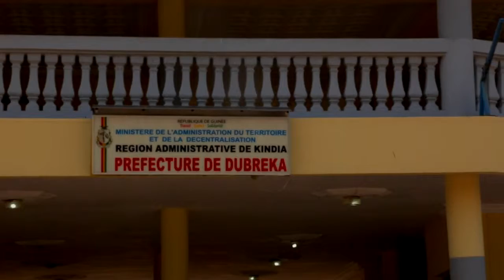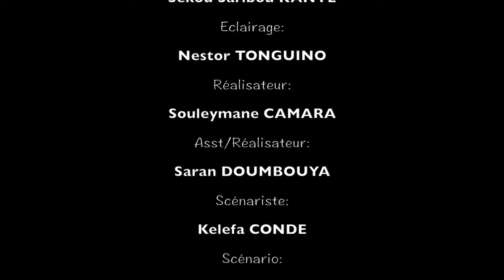Urbanisation anarchique - Guinée